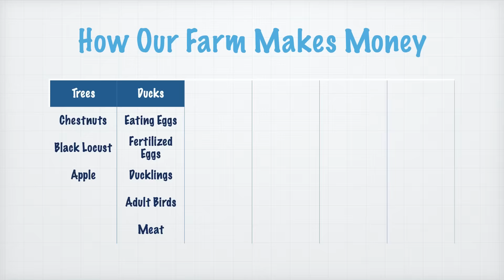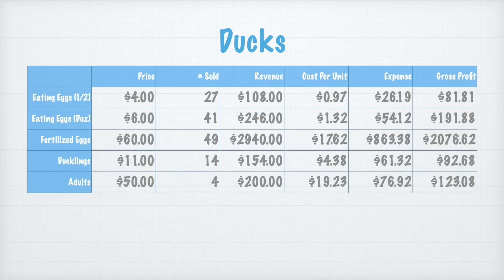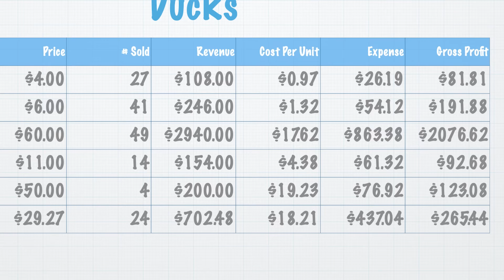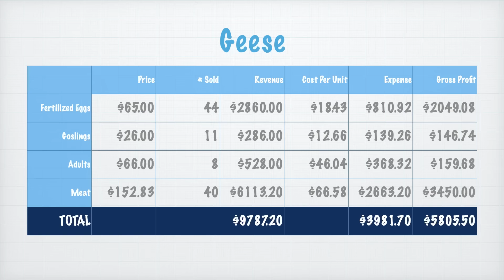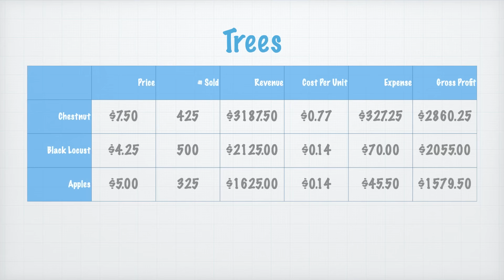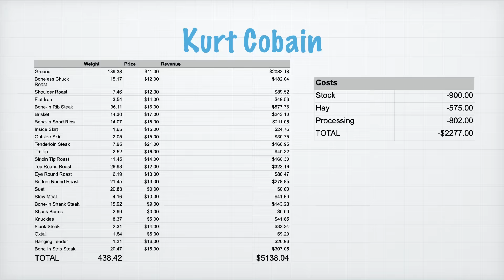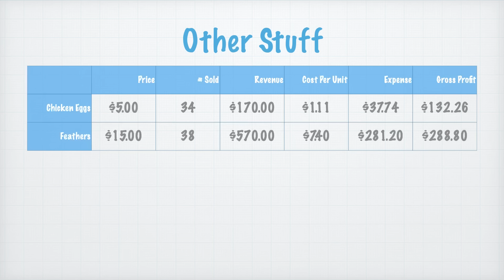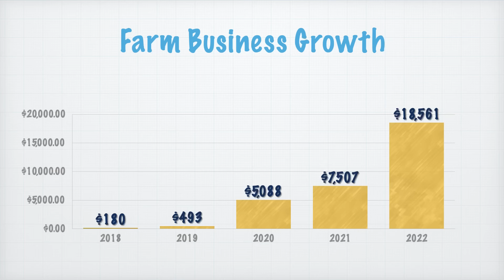How Much Money Our Small Farm Made this Year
BACK IN STOCK!!! If you want to get a Toby Dog plushie, go

If you want to get your own Gold Shaw Farm 2023 calendar, go